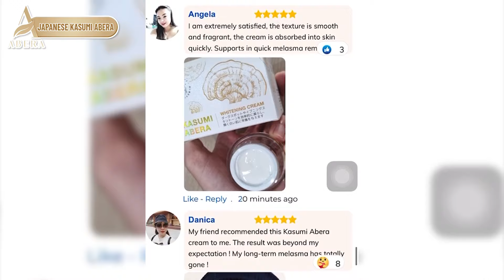Kasumi Abera effectively whitens and reduces dark spots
Japan's Kasumi Abera high-class melasma cream is the perfect solution to quickly remove stubborn dermal melasma and at the same time nourish healthy pink and white skin in the most effective and safest way.